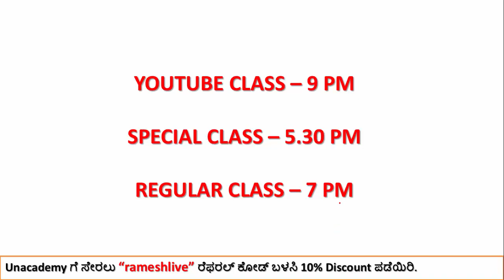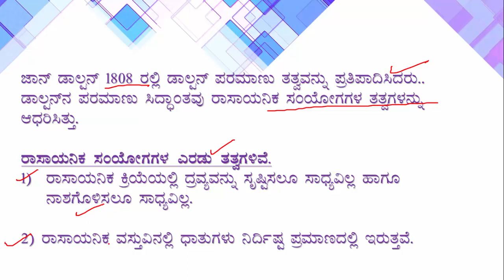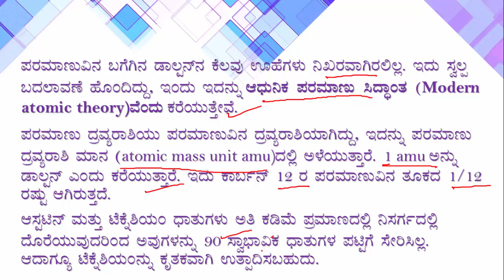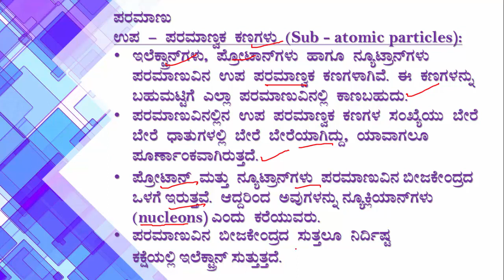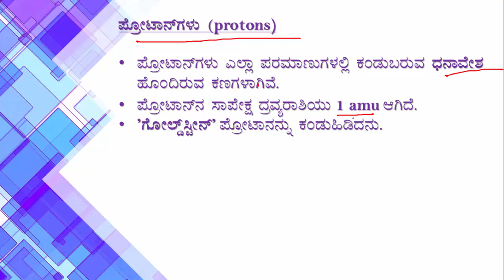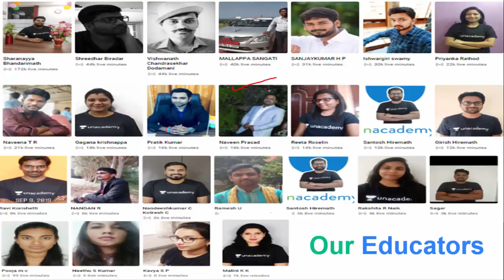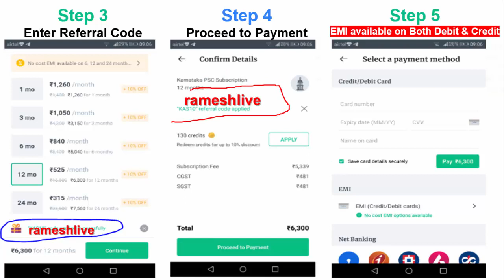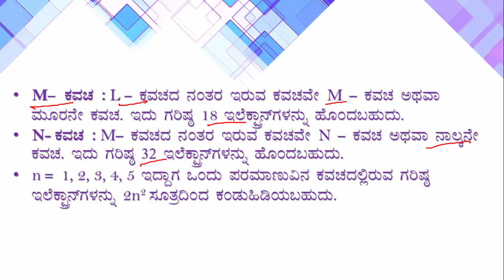Facts Friday | ಪರಮಾಣುಗಳ ಪರಿಚಯ | KAS/FDA/SDA/PSI/KPSC | Ramesh U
In this session, Ramesh U discusses ಪರಮಾಣುಗಳ ಪರಿಚಯ as a part of Facts Friday helpful for aspirants preparing SDA, FDA & RRB exams.

Unacademy Subscription Benefits:
1. Learn from your favorite teacher
2. Dedicated DOUBT sessions
3. One Subscription, Unlimited Access
4. Real-time interaction with Teachers
5. You can ask doubts in the live class
6. Download the videos & watch offline